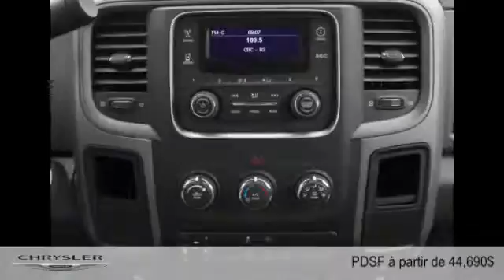Ram 3500 2015 à Joliette - Repentigny (Lanaudière)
Ram 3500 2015  à Joliette - Repentigny (Lanaudière) chez Joliette Dodge Chrysler Jeep Ram Fiat [D2C-1410]